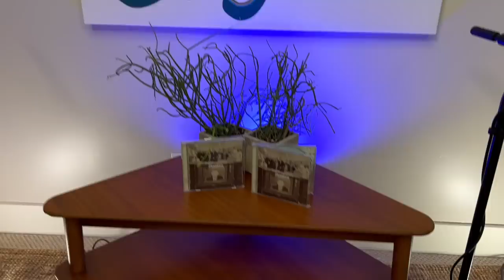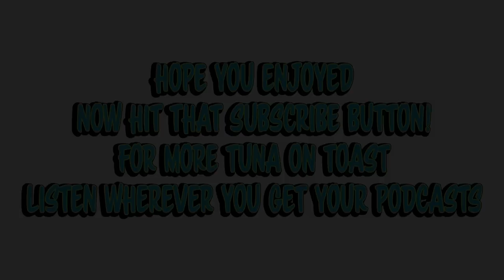Josh Klinghoffer On RHCP - Early Life in The Valley - Working with Morrissey - Pluralone -Interview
Ted Stryker welcomes guitarist, songwriter, and overall good dude, Josh Klinghoffer to the Tuna on Toast Studio.  Pluralone, Josh's band, just released another album titled This is the Show.
Josh talks to Stryker about growing up in the Valley (Los Angeles) and listening to Morrissey, Depeche Mode, Guns N' Roses, AC/DC and Motley Crue.
Josh tells Stryker how his Mom first signed him up for drums, not guitar.
He started having friends (a full band) come over at an early age.
At 15 Josh decided to pick up the guitar and learned to play without taking lessons.
Josh and Stryker talk about how he is normally the youngest in the groups he plays with.
Johs mentions the great Bob Forrest, the band Bicycle Thief and first meeting Bob.
Josh tells Stryker about the "bloody battle" he had with his parents about dropping out of school.
Josh's new album is called "This is the Show"!  His band is Pluralone.
The album was born during the pandemic.
Clint Walsh (Dot Hacker) and Josh worked together and found great harmony (both life and musically)
Josh also tells Stryker about first meeting Eddie Vedder and working on the album Earthling.
Josh talks to Stryker about joining the Red Hot Chili Peppers at 30 years old  and spending all of his 30's with them.
The guys also discuss Pluralone opening for Pearl Jam and also playing guitar with Pearl Jam during their set.
Josh tells Stryker about his growth as a person and a musician.
Stryker has an idea for Josh to get coffee with Ilan Rubin from Nine Inch Nails and make some songs😊
Stryker asks Josh how he feels TODAY about not being a member of the Red Hot Chili Peppers anymore.
Josh and Stryker also talk about the work Josh and Chad Smith did with Morrissey! Josh says that Morrissey said it's his favorite album while it has not seen the light of day. The album is complete.
Josh hopes the Morrissy album is released sooner than later!
Josh Klinghoffer is such a talented person, I also had a great time chatting with him, thanks for watching, sit back and enjoy another episode of Tuna on Toast with Stryker